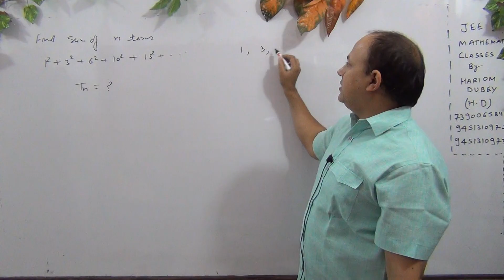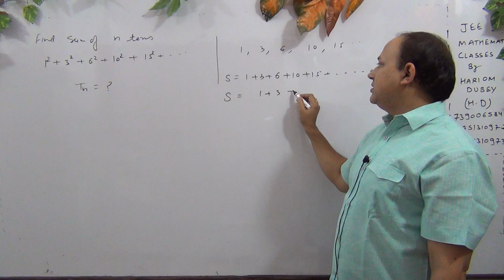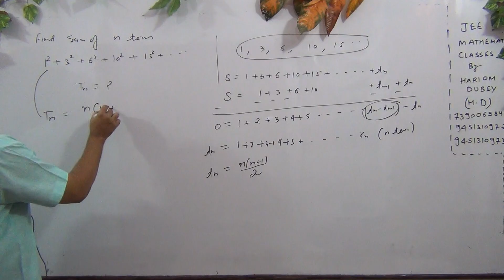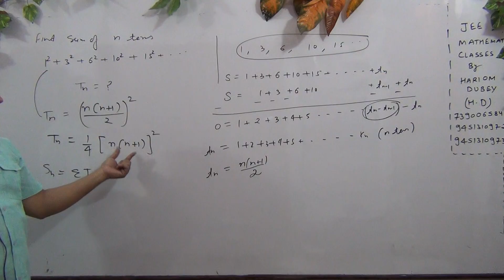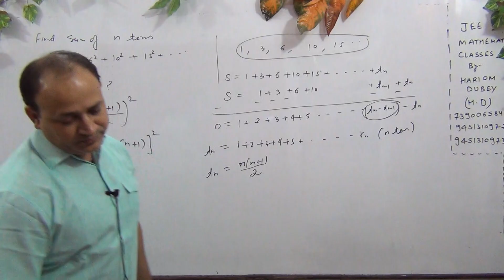Sequence and Series (L -114)